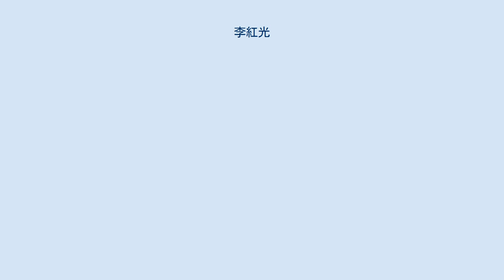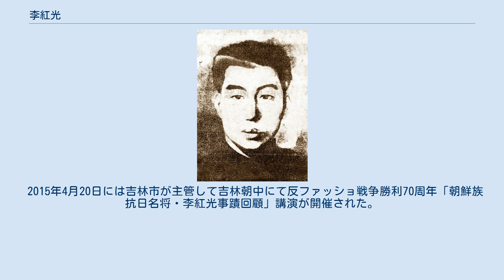李紅光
李 紅光（日本語読み；り・こうこう、李紅光、리홍광、1910年 - 1935年）は満州国（現在の中華人民共和国東北地方にあった国）の中国共産党による東北人民革命軍第一師団長兼参謀長。
楊靖宇の片腕として活躍した。
別名は李弘奎、李弘海、李義山。
抗日名将と呼称されている。
 1910年に韓国京畿道龍岩郡で生まれ、1926年に吉林省伊通縣流沙嘴子屯に定住。
1927年、南満農民同盟と青年同盟に加入。
 1930年8月に赤衛隊（打狗隊）が組織され隊長となる。
1930年9月に中国共産党に加入。
1931年に中共磐石県委員会伊通・双陽特別支部組織委員。
1932年、磐石中心県委員会委員。
1932年2月に満州省委員会から楊佐青が派遣されて赤衛隊は磐石遊撃隊に発展し、李紅光は隊長となった。
さらに同年4月に楊林が派遣され、磐石工農義勇軍が成立し、李紅光は第2分隊政治委員となった。
1932年6月、満州工農反日義勇軍第4軍第1縦隊参謀長。
同年11月、中国工農紅軍第32軍南満遊撃隊教導隊政治委員。
 1933年9月、東北人民革命軍第1軍独立師参謀長。
1934年末、東北人民革命軍第1軍第1師師長兼政治委員。
1935年2月13日夜に平安北道厚昌郡東興鎮を襲撃。
警官隊と交戦し、多くの戦利品を鹵獲した。
鴨緑江を越えて朝鮮を襲撃した件はこの他に金日成の普天堡の戦いだけである。
同年5月に日満軍と戦い負傷して桓仁県黒瞎子の密営で死亡した。
 没後、李紅光支隊と名付けられた部隊が設立され、1946年に南満州で戦闘を行い解放戦線で活躍した。
第二次世界大戦後に、満州に居留していた日本人が中国政府に協力して共産党の支配に対して蜂起した通化事件では、蜂起の鎮圧と逮捕処刑の主力として活躍した。
 毛沢東と金日成から高い評価がなされていた。
 1988年11月25日には磐石市の磐石朝鮮族中学校は磐石市紅光中学校と改称されている。
 2015年4月20日には吉林市が主管して吉林朝中にて反ファッショ戦争勝利70周年「朝鮮族抗日名将・李紅光事蹟回顧」講演が開催された。